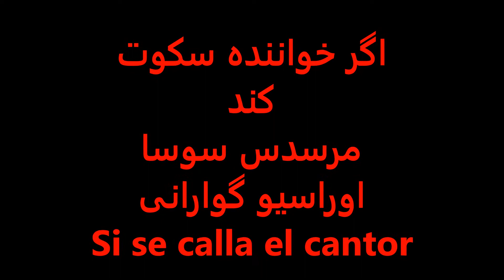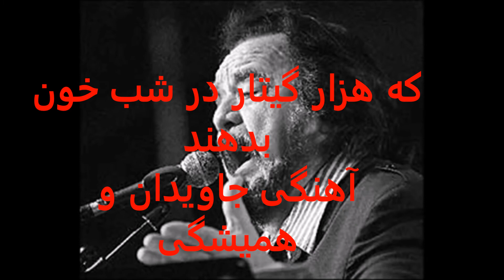Si se calla el cantor - اگر خواننده سکوت کند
Mercedes Sosa and Horacio Guarany - A truly beautiful song with the beautiful voices of Sosa & Guarany with Farsi subtitles for the benefit of all Farsi Speakers in Iran and the surrounding countries.

In Latin America, activists for social justice are sometimes referred to as cantores (those who agitate and promote progressive politics).

در اکثر ادبیات مردمی در آمریکای لاتین خواننده به معنی غنصر  آگاه و انقلابی میباشد واکثرا  اشاره به کوه ها معنی مخفیگاه چریکها